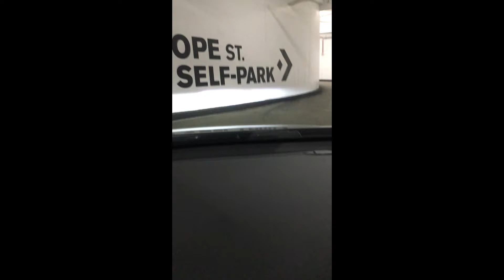Up and Down the Spiral Ramp at The Bloc, Los Angeles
Driving up and up and up the really long spiral parking ramp at the Bloc in Los Angeles and then back down.  Super dizzy!